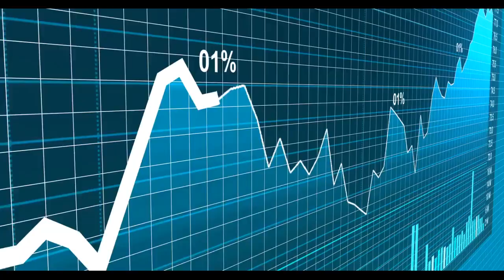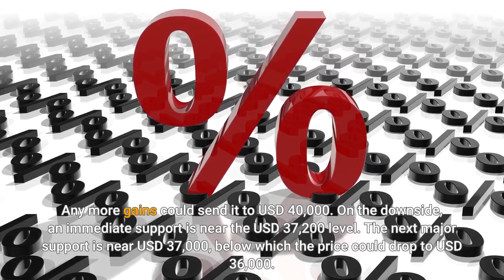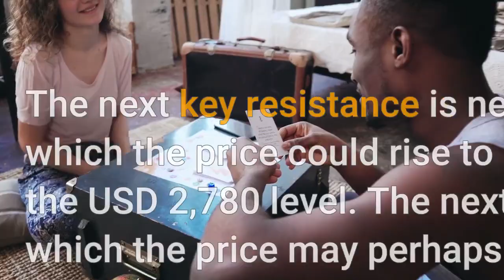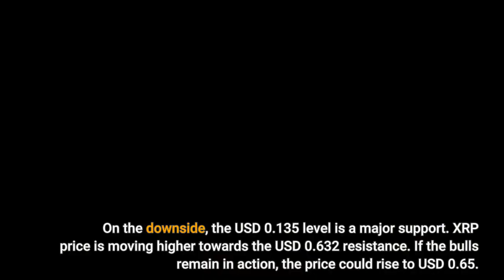Bitcoin and Ethereum Move Higher Altcoins Surge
Bitcoin price remained well bid above the USD 37,000 level. BTC started a decent increase and cleared the USD 38,000 resistance before moving lower again. It is currently (11:54 UTC) up around 3% in a day and is trading near USD 38,000. Similarly, most major altcoins are gaining bullish momentum. ETH rallied 8% and there was a clear move above USD 2,800. XRP is attempting an upside break above USD 0.632. ADA may perhaps rise to USD 1.10. Learn more: Analysts Say That Bitcoin and Ethereum May Be Bottoming Out (Soon)After a close above USD 37,000, bitcoin price was able to extend gains. BTC broke the USD 37,800 resistance and even surpassed USD 38,000. The next major resistance is near the USD 38,500 level, above which the price might revisit the USD 39,200 resistance. Any more gains could send it to USD 40,000. On the downside, an immediate support is near the USD 37,200 level. The next major support is near USD 37,000, below which the price could drop to USD 36,000. Ethereum price started a strong surge above the USD 2,700 level. ETH outperformed BTC and rallied 8%. There was a clear move above the USD 2,800 resistance. The next key resistance is near the USD 2,880 level, above which the price could rise to USD 3,000. An initial support is near the USD 2,780 level. The next major support is near USD 2,750, under which the price may perhaps test USD 2,700. Cardano (ADA) is forming a base above the USD 1.05 level. The first key resistance is near USD 1.08, but the key hurdle is still near USD 1.10. A close above USD 1.10 could spark a stronger increase. Binance coin (BNB) is moving higher towards the USD 380 resistance. The next key resistance is near USD 388. A clear move above USD 388 is a must for a test of the USD 400 barrier. Conversely, it might revisit the USD 355 support. Solana (SOL) started another increase above the USD 100 resistance. It is up over 8% and trading above USD 105. The next major resistance is near USD 112, where the bears might take a stand. DOGE is moving higher towards the USD 0.145 resistance. The main resistance is near USD 0.150, above which the price could surge towards the USD 0.168 level. On the downside, the USD 0.135 level is a major support. XRP price is moving higher towards the USD 0.632 resistance. If the bulls remain in action, the price could rise to USD 0.65. Conversely, it could revisit the USD 0.60 support zone in the near term. Many altcoins are up over 5%, including LUNA, DOT, MATIC, CRO, ATOM, AVAX, LTC, LINK, NEAR, TRX, FTT, FTM, HBAR, and ETC. Out of these, HBAR rallied 12% and traded above the USD 0.24 level, increasing its weekly gains to almost 17%. AVAX jumped almost 8%, surpassing USD 71. It’s also up 10% in a week. To sum up, bitcoin price is showing resiliency above the USD 37,000 level. If BTC settles above USD 38,000, it could rise towards the USD 40,000 resistance level in the near term.